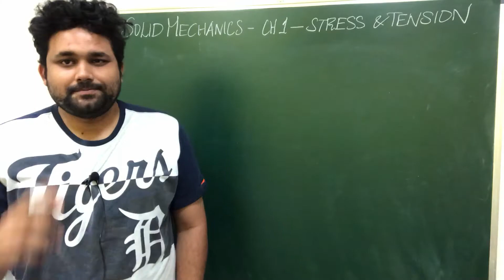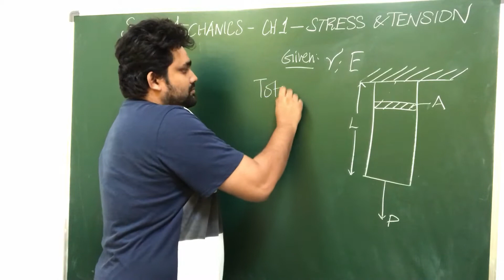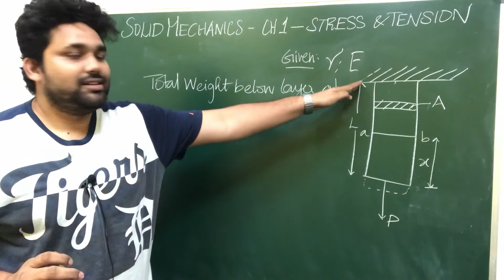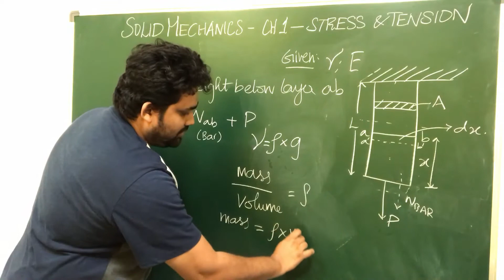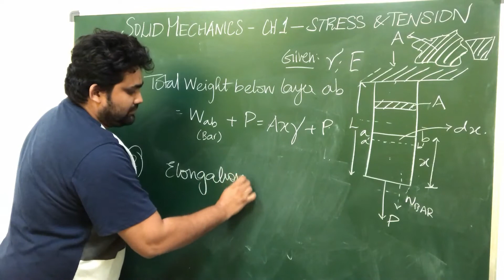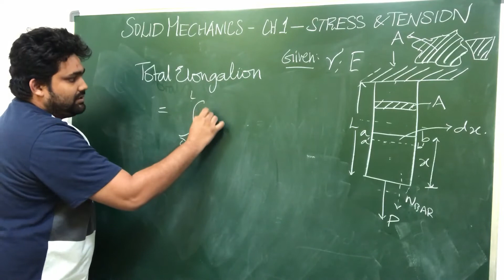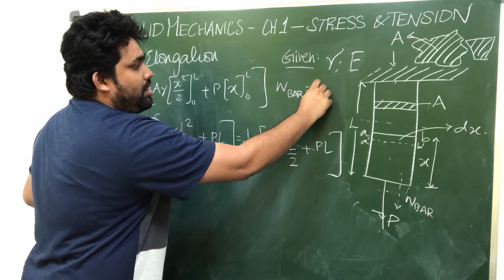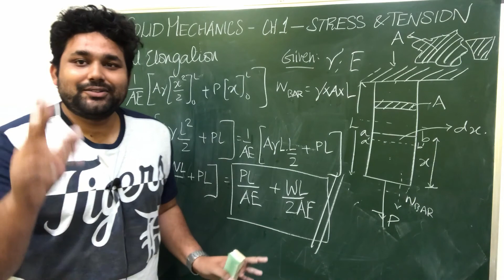IES/GATE - Elongation of Bar fixed at one end and applied with Load and due its Own Weight